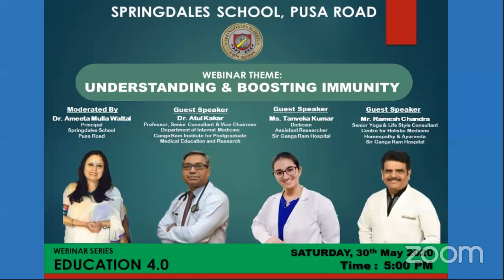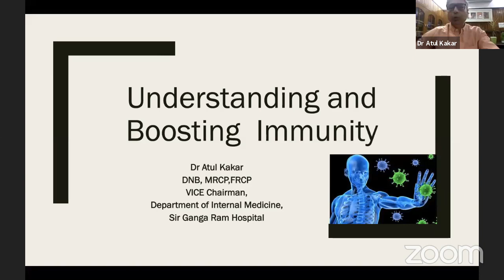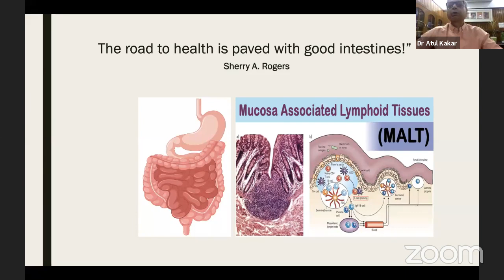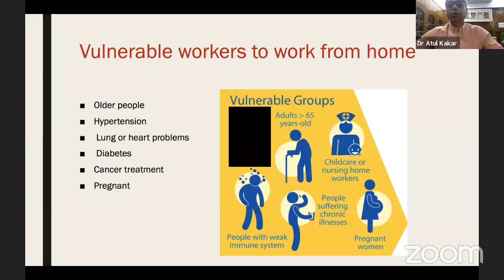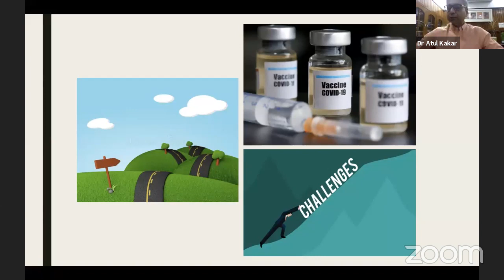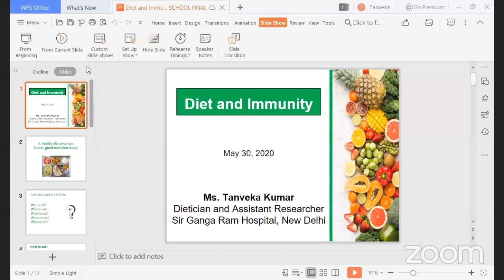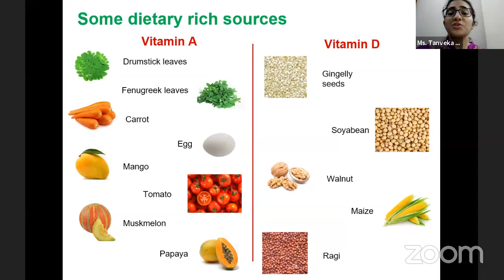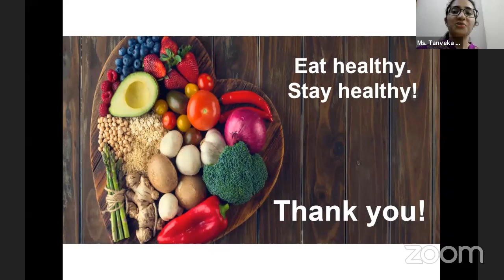Understanding and Boosting Immunity - Session Hosted by Springdales School, Pusa Road